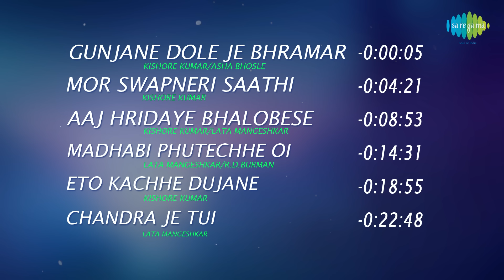Aradhana | Gunjane Dole Je Bhramar | Mor Swapneri Saathi | Aaj Hridaye Bhalobese | Full Album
0:00:05 Gunjane Dole Je Bhramar
0:04:21 Mor Swapneri Saathi
0:08:53 Aaj Hridaye Bhalobese
0:14:31 Madhabi Phutechhe Oi
0:18:55 Eto Kachhe Dujane
0:22:48 Chandra Je Tui